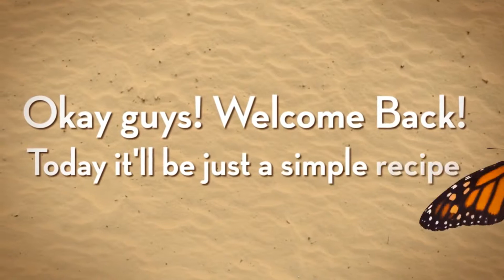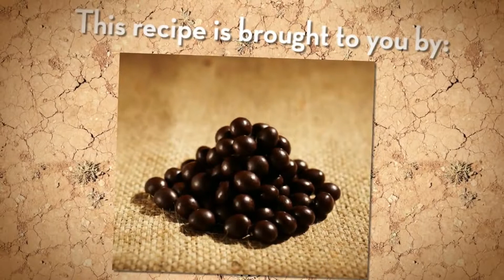How To Make Chocolate Cake At Home Chocolate Cake Recipe Covered Coffee Beans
How To Make Chocolate Cake At Home Chocolate Cake Recipe
chocolate chip cookies laura vitale, chocolate cake recipe from scratch,  how to make chocolate cake,  chocolate recipes easy,  how to make a chocolate cake at home,   homemade chocolate cake,
chocolate chip cookies vine, chocolate cake recipe laura vitale,  how to make chocolate covered strawberries,  chocolate recipes in tamil,  how to make a chocolate cake in a mug,   homemade chocolate ice cream,
chocolate chip cookies song, chocolate cake recipe in bangla,  how to make chocolate mousse,  chocolate recipes by sanjeev kapoor,  how to make a chocolate cake howtobasic,   homemade chocolate pudding,
chocolate chip cookies joy of baking, chocolate cake recipe by vahchef,  how to make chocolate bowls,  chocolate recipes by vahchef,  how to make a chocolate cake without oven,   homemade chocolate bar,
chocolate chip cookies challenge, chocolate cake recipe easy,  how to make chocolate cupcakes,  chocolate recipes at home in hindi,  how to make a chocolate cake in microwave,   homemade chocolate syrup,
chocolate chip cookies dubsmash, chocolate cake recipe in microwave,  how to make chocolate ice cream,  chocolate recipes in malayalam,  how to make a chocolate cake cookies cupcakes and cardio,   homemade chocolate frosting,
chocolate chip cookies in a mug, chocolate cake recipe in sinhala,  how to make chocolate frosting,  chocolate recipes by nisha madhulika,  how to make a chocolate cake in 2 minutes,   homemade chocolate recipe,
chocolate chip cookies without brown sugar, chocolate cake recipe without oven,  how to make chocolate ganache,  chocolate recipes with cocoa powder,  how to make a chocolate cake nerdy nummies,   homemade chocolate cupcakes,
chocolate chip cookies kawaiisweetworld, chocolate cake recipe cookies cupcakes and cardio,  how to make chocolate milk,  chocolate recipes by tarla dalal,  how to make a chocolate cake without cocoa powder,   homemade chocolate cake recipe,
chocolate chip cookies allrecipes, chocolate cake recipe and decoration,  how to make chocolate at home,  chocolate recipes by bhavna,  how to make a chocolate cake from scratch,   homemade chocolate almond milk,
chocolate chip cookies asmr, chocolate cake recipe at home,  how to make chocolate at home easy,  best chocolate recipes,  how to make a chocolate cake at home,   homemade chocolate bar,
chocolate chip cookies alton brown, chocolate cake recipe anna olson,  how to make chocolate at home with cocoa powder,  chocolate burfi recipes,  how to make a chocolate cake in a mug,   homemade chocolate bar recipe,
chocolate chip cookies anna olson, chocolate ganache cake recipe and decoration,  how to make chocolate and vanilla cake,  no bake chocolate recipes,  how to make a chocolate cake howtobasic,   homemade chocolate brownies,
chocolate chip cookies famous amos recipe, chocolate cake recipe by bhavna,  how to make chocolate at home easy for kids,  chocolate baking recipes,  how to make a chocolate cake without oven,   homemade chocolate buttercream frosting,
chocolate chip cookies las autenticas receta, chocolate cake recipe bangla,  how to make chocolate apples,  chocolate dessert recipes by sanjeev kapoor,  how to make a chocolate cake in microwave,   homemade chocolate bowls,